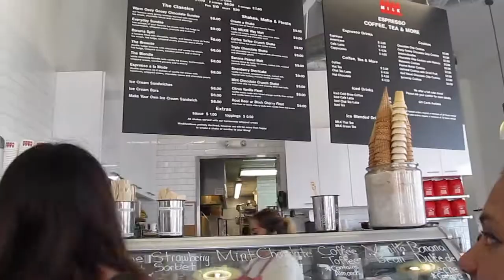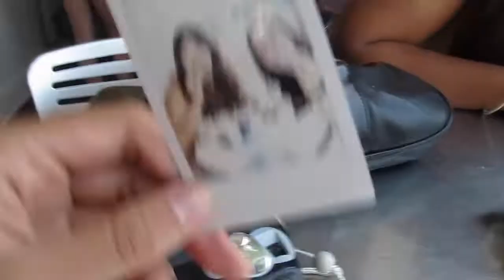L.A. FUN + HOW TO GET THE MOST LIKES ON FAMOUS ART WALL ♡ || angelramosx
Adventuring today in Los Angeles with my girls Delila Varela (ig: delilavarelaaa) and Cameron Tubon (ig: cameroncecilia). We visited MILK and some of the art walls on the famous Melrose Avenue!

Follow me on other medias! ♡